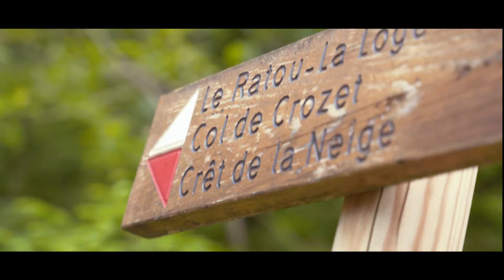🎥 UTTJ Un Tour en Terre du Jura 2021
Résumé en images de ce beau week-end dans les Montagnes du Jura :)